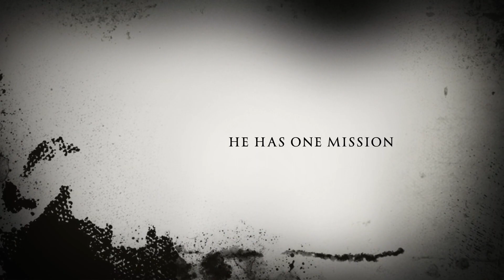Kingpin of Babylon || Steal thy Roots - Limit of Opulence | Official trailer 1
Steal Thy Roots was born out of the deranged brain of Greg den Hartog.
His passion for these two music styles bestowed him the idea to combine these opposites and create something that no living mortal has ever heard before.
After sending around some of his first compositions he found a great team to make this journey a reality. Every musician who heard these songs wanted in because they instantly knew that this was something special.
These words are just the beginning of this story and there will be much more adventures to come.
So please leave your e-mail adres in our subscription box on the home page, so you can be part of this ever evolving musical arrangement.
Thank you and hope to see you live in 2023
Steal thy Roots